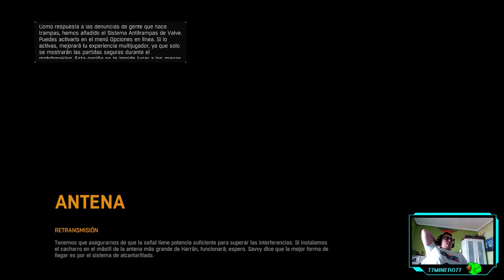Dying Light - cap.7 - El origen de todo